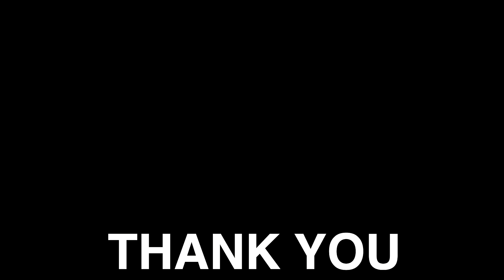Weekend ka Mazedaar Dinner